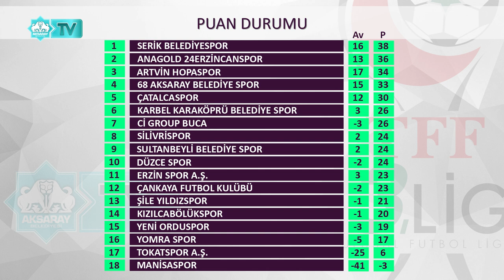⚽TFF 3. Lig | 1. Grup | 18. Hafta | Sonuçlar-Puan Durumu